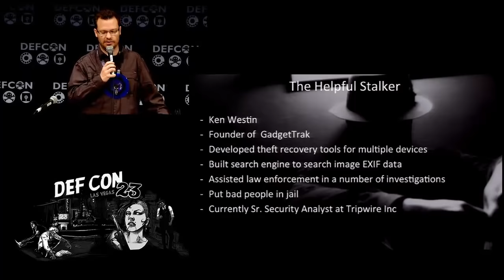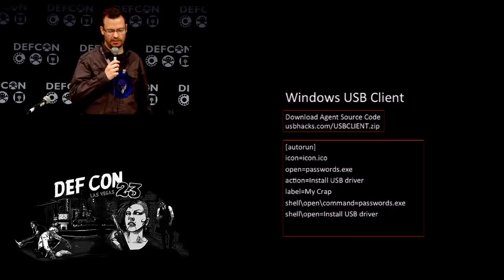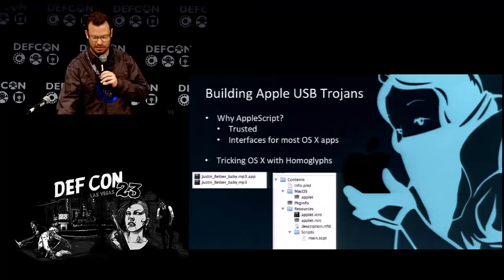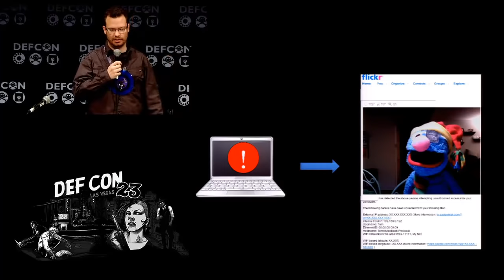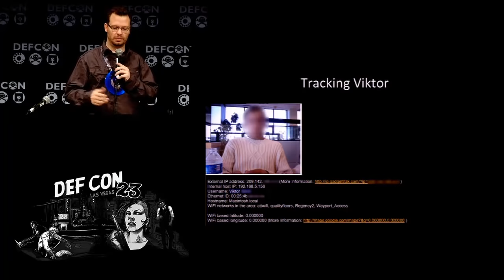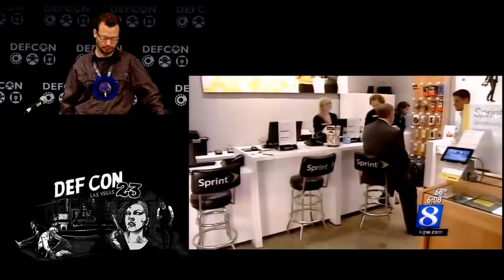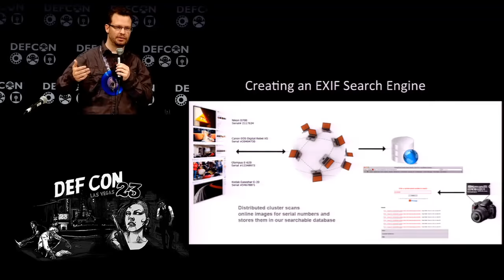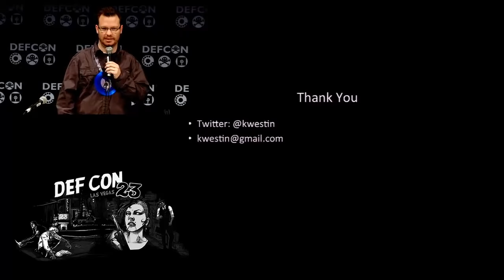DEF CON 23: Confessions of a Professional Cyber Stalker – Ken Westin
Missed DEF CON 23? Listen to Ken Westin, Tripwire Sr. Security Analyst, talk about his experience as a professional cyber stalker.